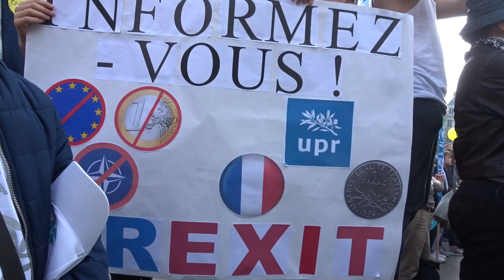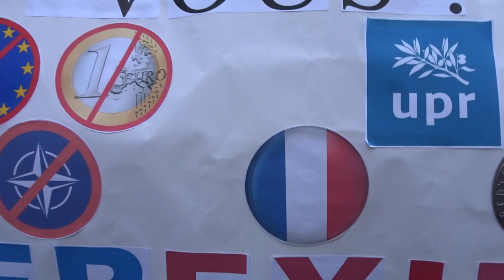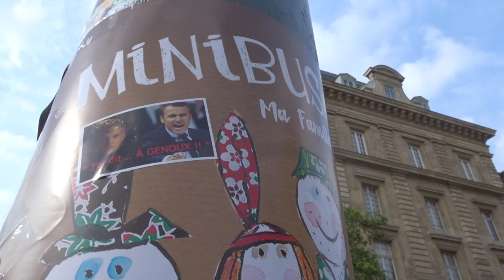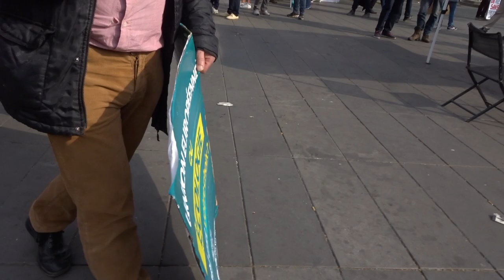Défilé 1er mai 2019 UPR Paris #7 God Save The Queen & La Marseillaise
God Save The Queen & La Marseillaise - Défilé 1er mai 2019 UPR Paris Fête du Travail 1ermai UPR giletsjaunes RIC Frexit Union Populaire Républicaine François Asselineau - Rendez-vous à 13h Place de la Nation - Départ à 14h direction Place de la République - Discours de François Asselineau vers 15h30 à la République UPRTV @UPR_Officiel @UPR_Asselineau 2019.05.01 video mariepanic mariepanic2 @mariegendron @anne_hoa